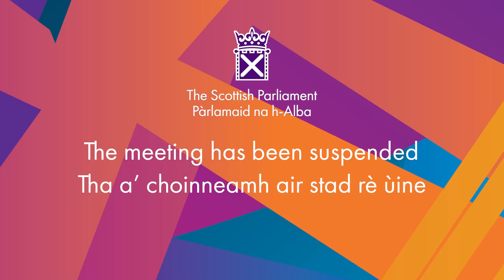Members' Business: Increase in Youth Antisocial Behaviour - 9 November 2023